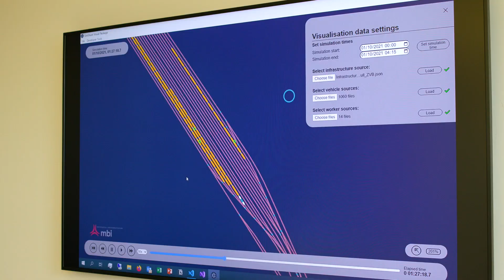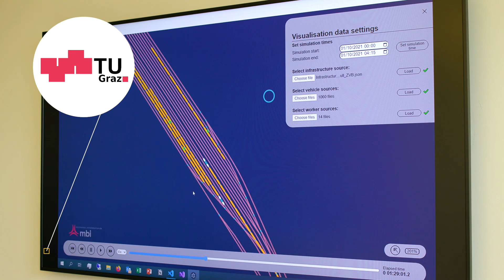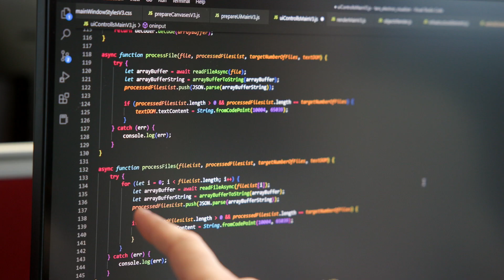TARO: Mit optimiertem Verschub zur Trendumkehr im Güterverkehr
Die RCG und die Technische Universität Graz entwickelten ein Simulationstool, mit dem die Planung von Verschubaktivitäten unterstützt werden kann, und zwar hinsichtlich der erforderlichen Infrastruktur, wie auch dem Ressourceneinsatz (Personal und Fahrzeuge). Dabei werden alle Prozessschritte sowohl an großen Infrastrukturknoten, wie auch in beliebigen Bahnhöfen betrachtet. Für das Projekt wurden außerdem allgemein zugängliche Geodaten mit den Daten der ÖBB-Infrastruktur verknüpft.

„Verschub der Zukunft" ist Teil des Forschungsprojekts namens TARO – „Towards Automated Railway Operation". Gemeinsam mit 17 Partnern werden hier zahlreiche Aspekte hinsichtlich der Digitalisierung und Teilautomatisierung des Gesamtsystems Bahn bearbeitet. Mehr zu dem Projekt TARO, welches vom Bundesministerium für Klimaschutz und der FFG gefördert wird, erfahrt ihr auf der Projektwebsite